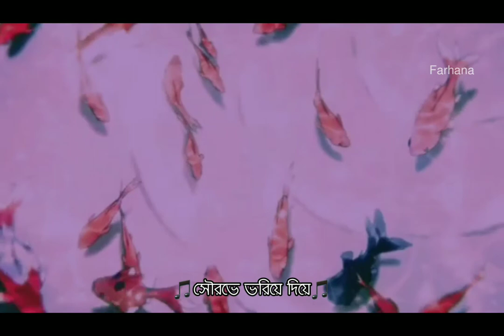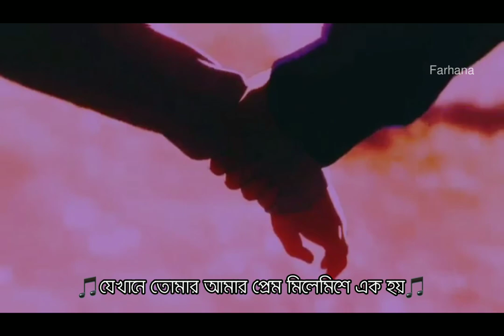Neela~ Miles ||lyrical_Status